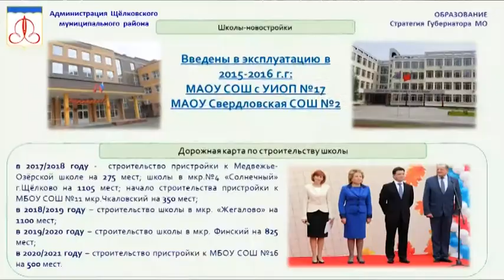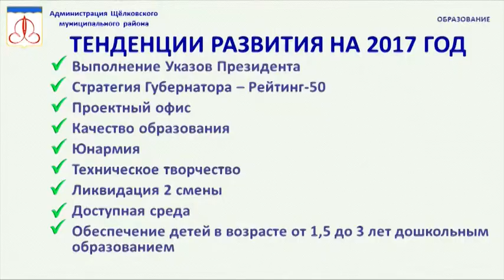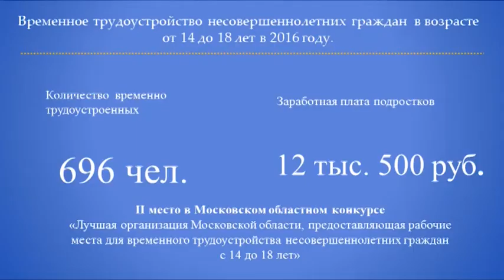Подведены итоги работы социальной сферы за 2016 год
Потрудились на «отлично». В администрации района состоялось подведение итогов за 2016 год. Педагогов, медработников, тренеров, показавших высокие результаты в профессиональной деятельности, наградили почетными грамотами. Подробности узнаем у нашего корреспондента.